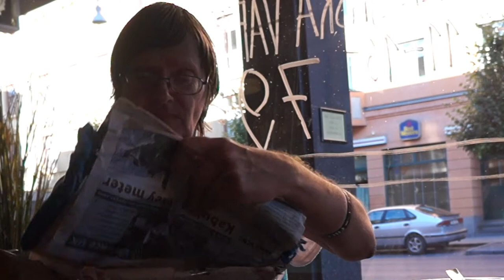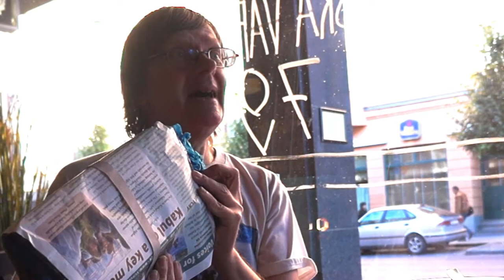BORDERFREE Gifts to the Swedish Parliament (part 1)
Dear Borderfree Friends of Voices, UK & APV in Kabul! On Sept 29th, your gifts arrived. I couldn't stop crying. Tears of joy & Mohabat. By some magic coincidence, a nice old Swedish lady at the breakfast table beside me, witness my delight when I opened the parcel at a coffee shop in Uppsala. - Is it your birthday, she asked. Well, somehow it really was... So we actually met because of you. The Borderfree Scarves have that magic... The moment later, I sat on a train into Stockholm, and the Opening of the Swedish Parliament... To be continued.

Love from Brother Jan, Knivsta